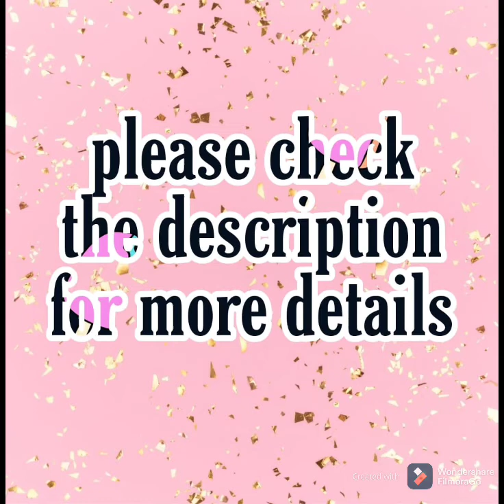Jacket twill cotton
Combo  jacket+sando
Upto 36"
Dress knitted stuff